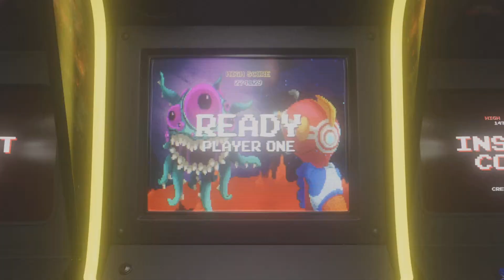SF6: LVL3 Super & Critical Arts on "Outfit 2" Dee Jay (Requested Video)